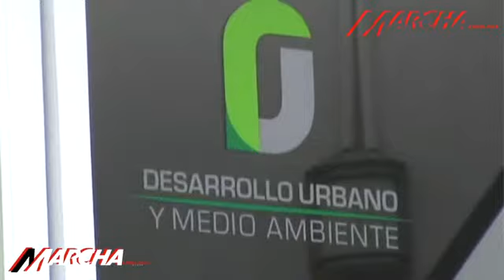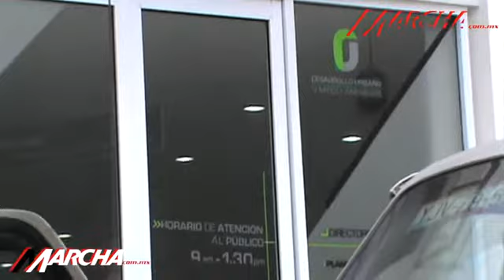Se manifestaron habitantes de la Fredepo frente a Desarrollo Urbano